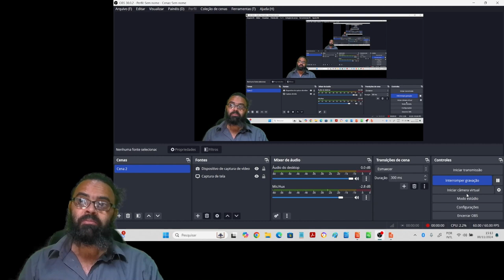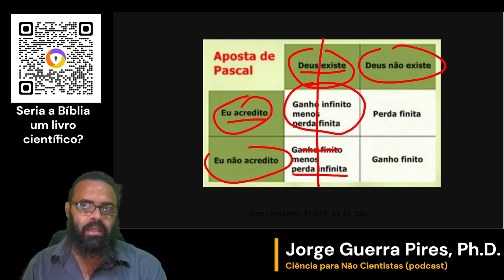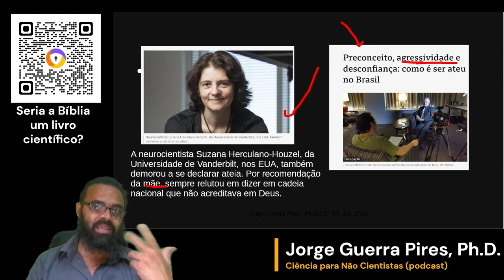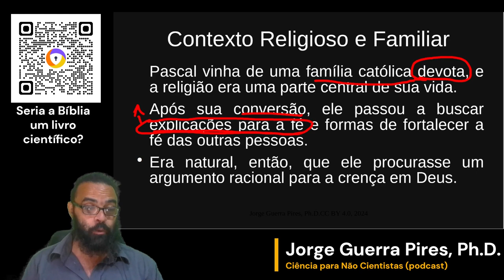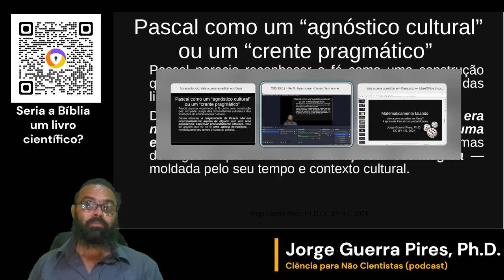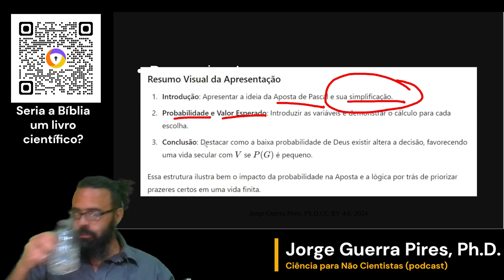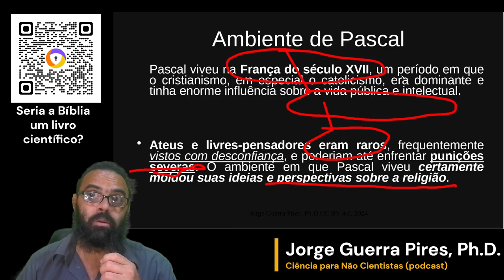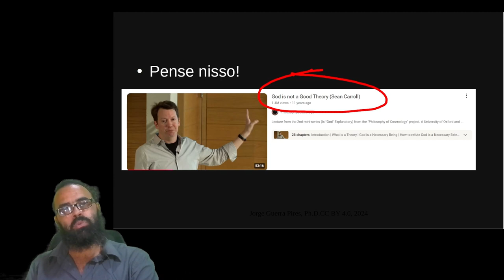A aposta de Pascal: vale a pena acreditar em Deus? (atualizada com cálculo probabilístico)